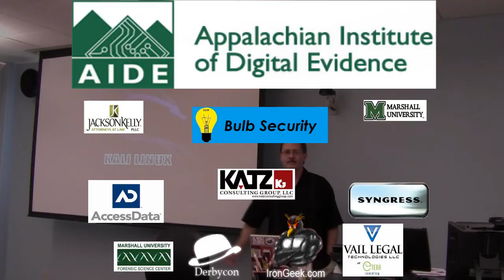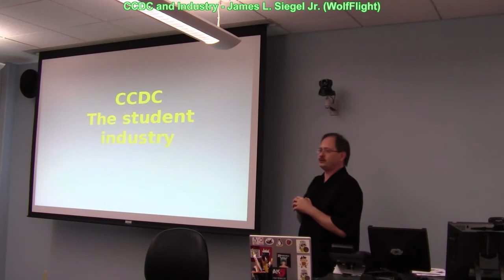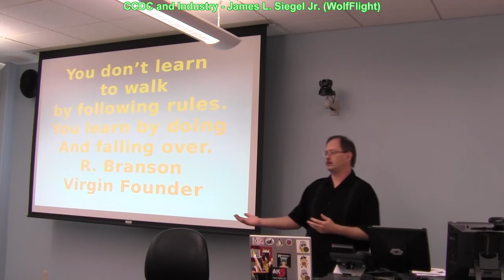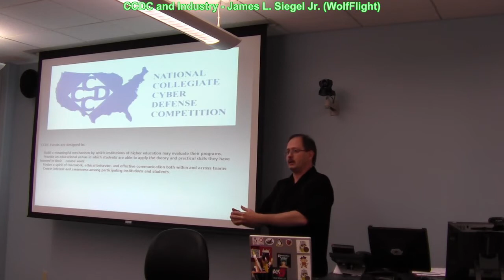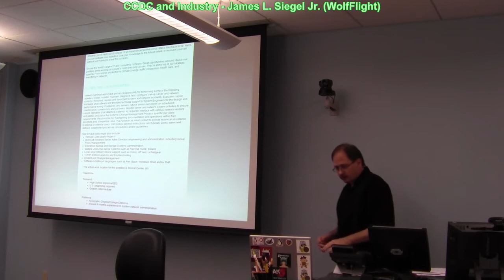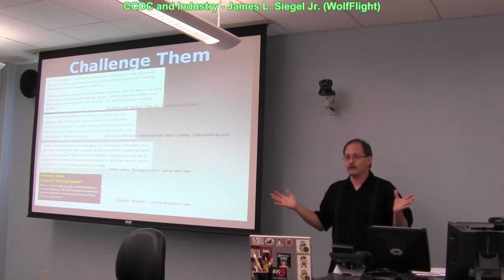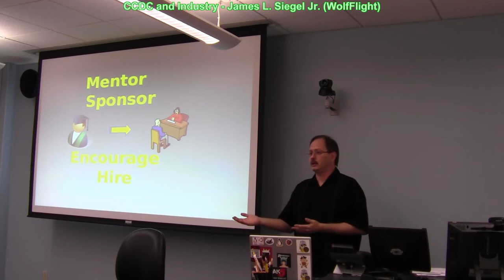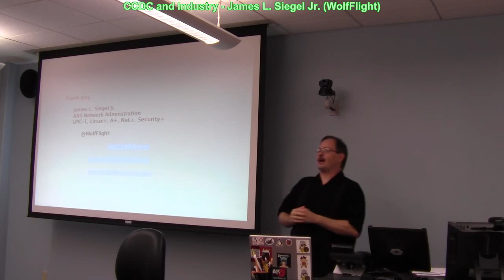AIDE 2013 - CCDC and Industry - James L. Siegel Jr. (WolfFlight)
Video from AIDE 2013. All videos, with downloads, can be found at this link shortly: